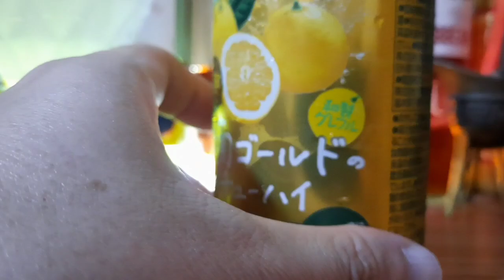Japanese Ready-to-drink (RTD) Cocktail " Aseed Orange VODKA Sparkling Juice Drink - 有田